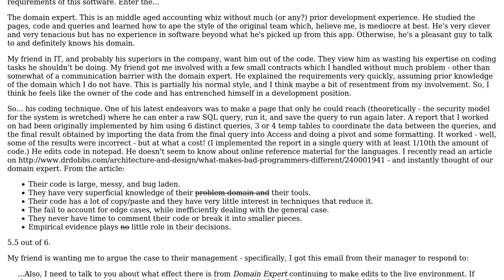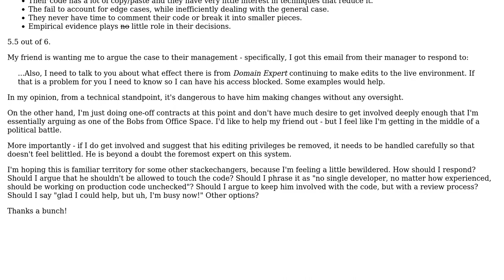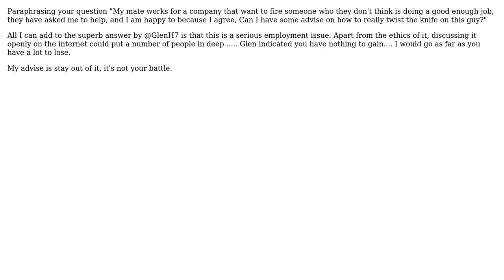"Guiding" a Domain Expert to Retire from Programming (2 Solutions!!)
"Guiding" a Domain Expert to Retire from Programming

With thanks & praise to God, and with thanks to the many people who have made this project possible! | Content (except music & images) licensed under CC BY-SA | Music | Images & others | With thanks to user mattnz user James Kolpack and the Stack Exchange Network Trademarks are property of their respective owners. You are responsible for your own actions.